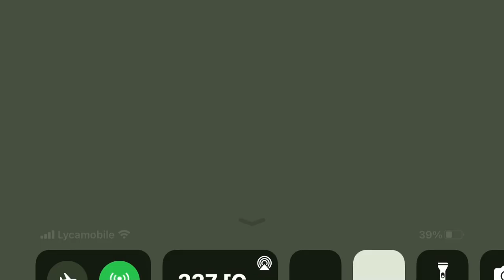SpongeBob- Sings his Theme Song (Japanese HD)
Credits to @spongebobmultilanguaes7684